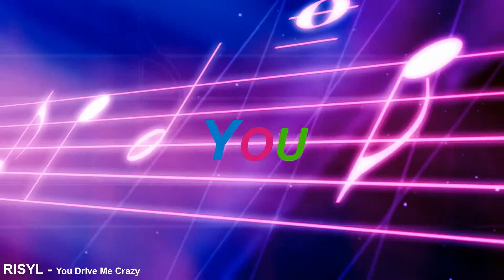RISYL - You Drive Me Crazy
@RVDM MUSIC SOUNDS

LYRIICS:
You drive me crazy
but all I see is you
and you can make me

Denying me will be a crime
You know I wanna make you mine
So just say I'm crazy
and I'll be loving you

I got the look
You got the touch
So put it on can't get enough
You give me hope
You give me love
Just put it on can't get enough

Ohh
You got the something, something that I like
Ohh
I got it, baby stay with me tonight
Just give me love
Ohh give me love

I'm here forever
You can push me all you want
I'm forever, boy

Ohh yeah

ahhhh yeah
ahhh yeah